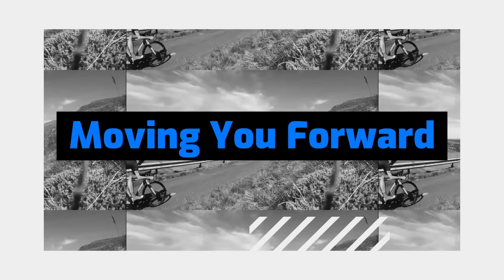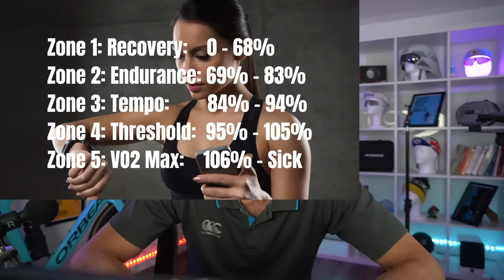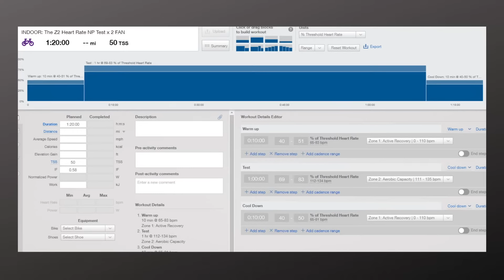How to Train With Heart Rate AND Progress Your Power Numbers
How to boost your fitness without using a power meter. Coach Scott shares tips how you can turn off power and still max your training!

Get involved in the LIVE or the recorded version and say hi and where you are joining from.

Want to connect with Coach Scott

Looking for a Training Plan. Try the new 12 week plan from the coach

Check out the latest 12-week Training Plan with over 90 mins of video coaching from Scott

Do want to chat about your training or coaching?

Want to Brighten up the Roads with Kinetic Kit. Get it delivered directly to you via NoPinz

Who is Scott?
I've been in sports performance, coaching and testing for over 30 years. Yep, before the internet! My journey has involved some wonderful adventures as both a performer and a coach. As a sports scientist I have never stood still and always pushed boundaries and limits. The rewards of this have seen me work with multiple national champions and internationalists. My intense curiosity though for fitness and performance gains has made huge impacts on the life’s of what folks may call - the everyday athlete. I aim to use YouTube to share my knowledge of how to both improve your physical fitness and your mindset. How you train harder or even train less to make more progress! I will share with you how you can improve your mindset and apply simple daily routines to check your progress. I want to also use the channel to have fun! So, although I can be a geek for science at times, my ENFP personality does mean you need to expect the unexpected at times. 😂